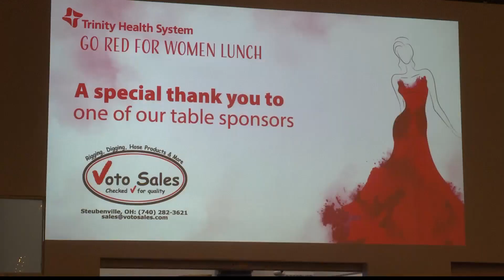go red for women